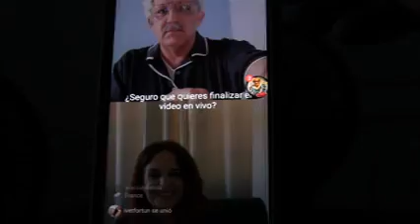Viernes Social Con Alvarez-Galloso : Raquel Reguera [Segunda Parte]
Raquel Reguera [Cantaautora] conversa con Roberto Alvarez-Galloso del Noticiero RCAG acerca de la Musica Cristiana, su carrera, y como El Senor la inspira